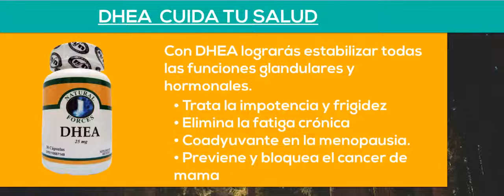NFN - Sistema Glandular: DHEA